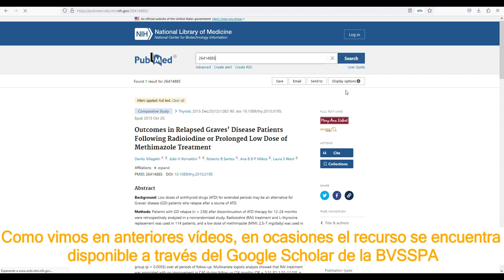PubMed: Acceso a texto completo suscrito por la BVSSPA y disponibilidad Google Scholar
Vídeo en el que se detalla el proceso para acceder al texto completo de los recursos suscritos por la BVSSPA a través de PubMed. Además, si el recurso no ha sido suscrito por la BVSSPA podemos comprobar su disponibilidad en Google Scholar@bvsspa0

Biblioteca Virtual del SSPA
bvsspa.es